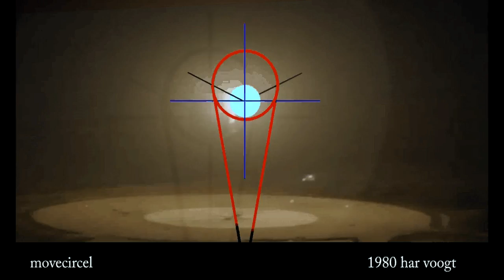movecircel sp 104 w 074 xt